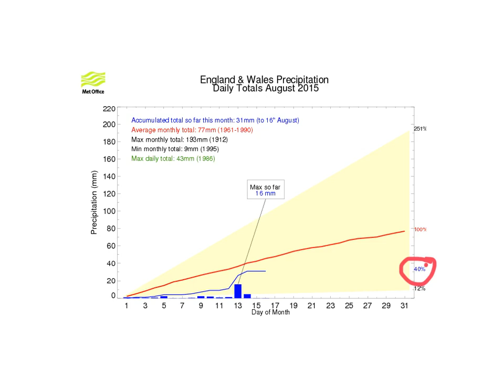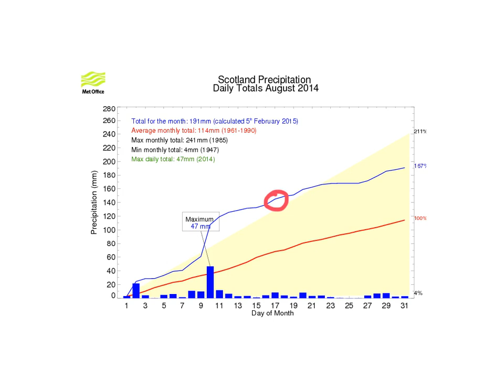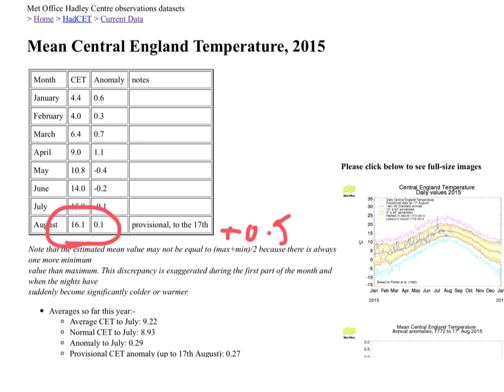Tuesday's Look Ahead - Next week?